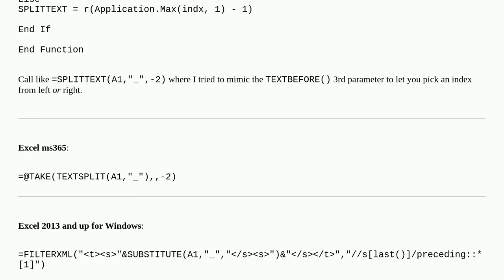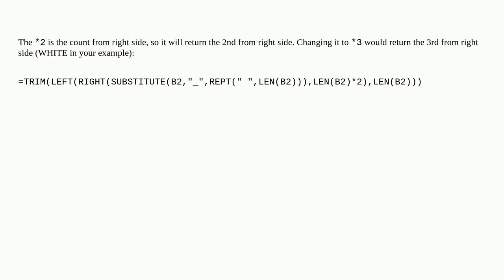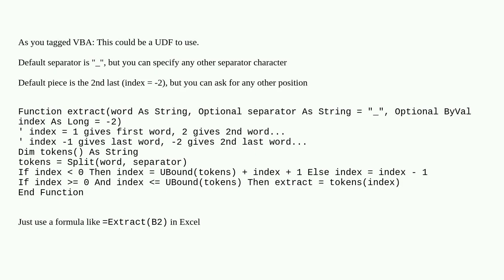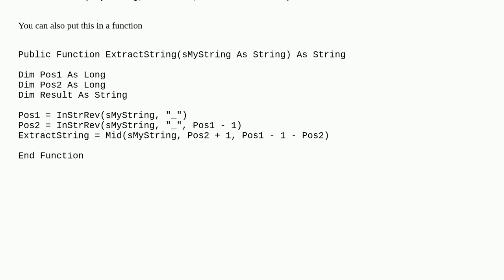Extract Text after Second Underscore in Excel from right side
A special thanks goes out to the community

  excel vba excel-formula